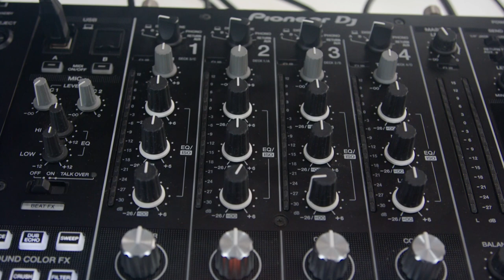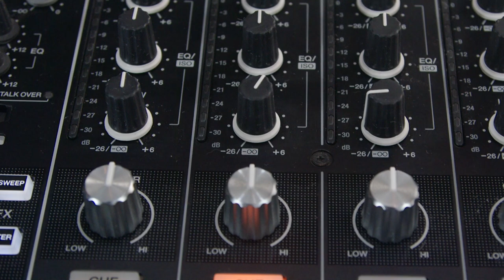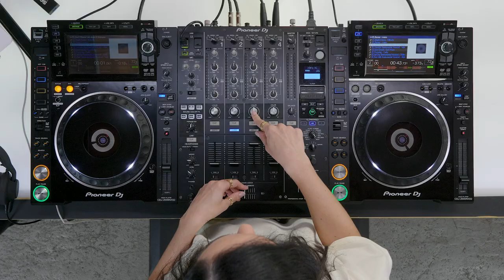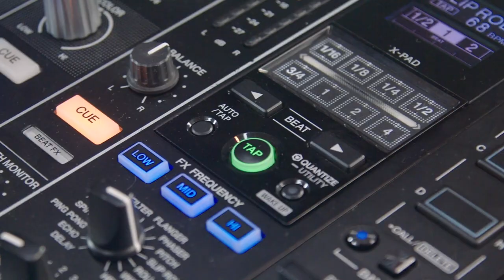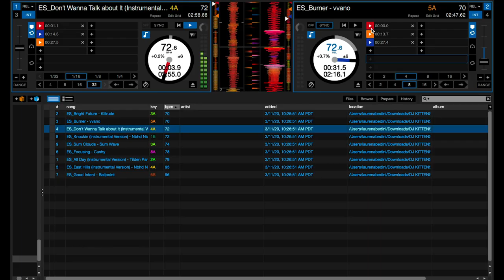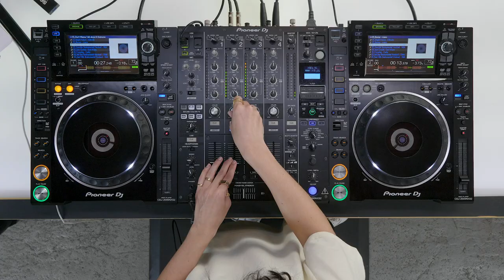How to DJ | EQ, FX, and Creating a Good Mix with Kittens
Guitar Center Lessons invited Kittens to give us an overview of DJ basics. Here she demonstrates how EQ works and how to use it to create clean transitions between songs. She then shows how high and low pass filters, echo, and reverb can be used creatively to create a good mix.

GUITAR CENTER LESSONS
Playing music is our passion. Guitar Center has thousands of certified, expert instructors across the country who can help you cultivate your own identity and create a curriculum that's uniquely designed for what you want to learn. Guitar Center Lessons are available for all skill levels and offer personalized one-on-one music lessons online and in person for guitar, bass, drums, piano, DJ, and more. From beginner to the more advanced, we will help you grow as a musician.

More tips from Kittens...